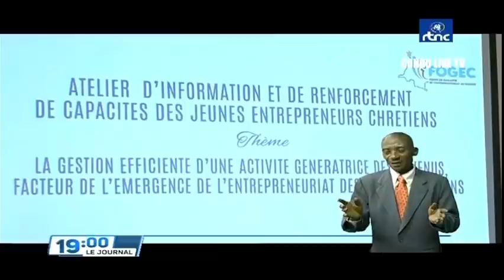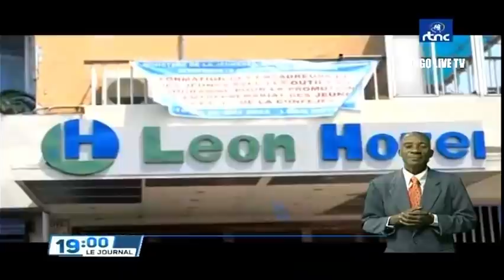🔴RDC : SUIVEZ LE GRAND JOURNAL DE CE MERCREDI LE 18.05.2022 RTNC EDITION 19H00